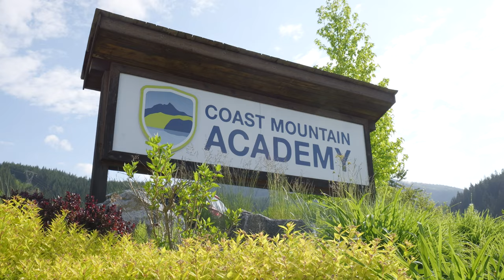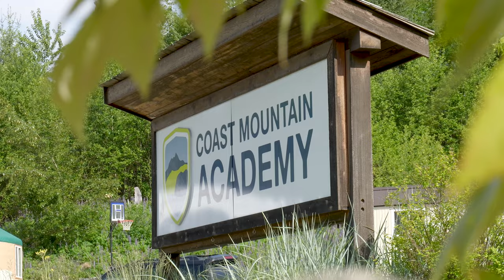LEAD at CMA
Get acquainted with CMA's unique outdoor education program that we call LEAD. What does LEAD stand for? Why do all of our students take part?
Hear from teachers, students, and parents while you take in some gorgeous scenery from a few of CMA's recent adventures.